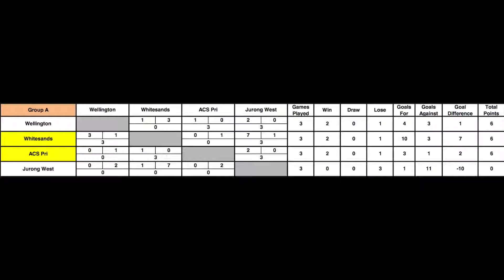Acsp v Jurong West